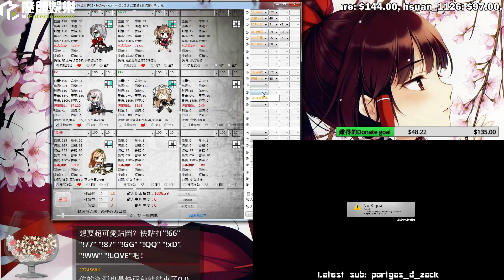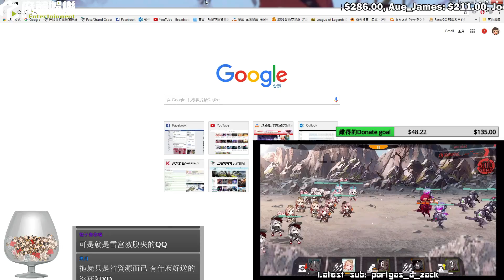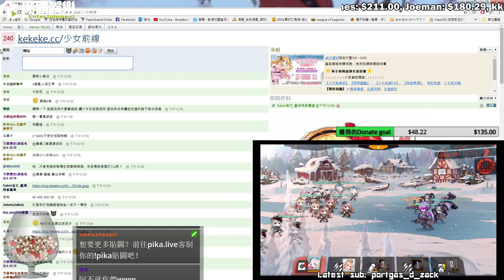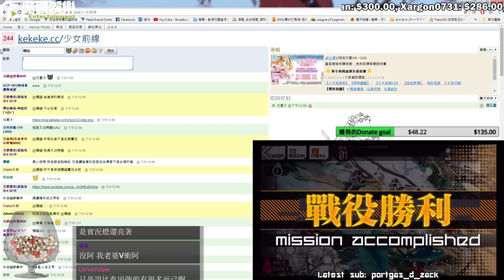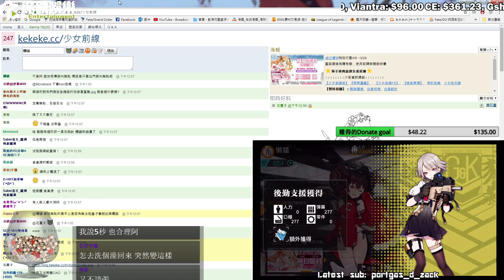【懶貓】少女前線 Girls' Frontline [9] 睡甚麼？起來肝槍！吃甚麼？給我起來肝槍！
感謝您收看懶貓的實況紀錄

懶貓平常也會在Twitch開實況跟觀眾們互動哦